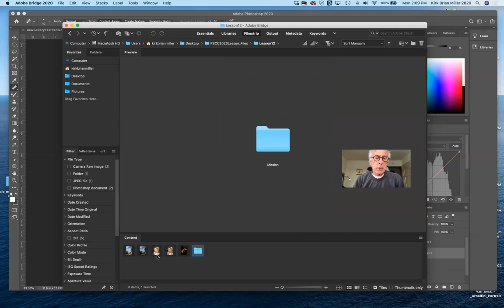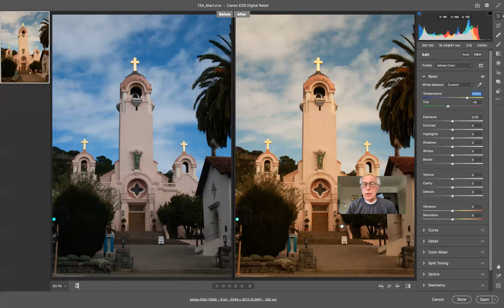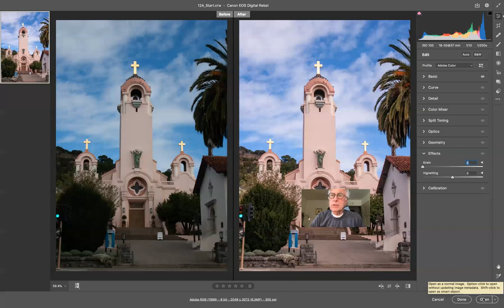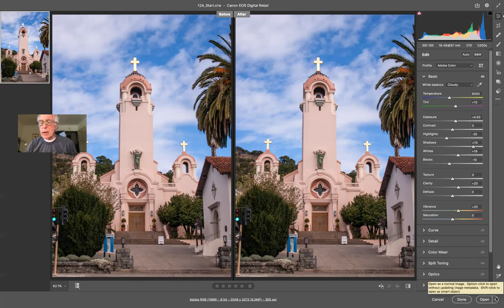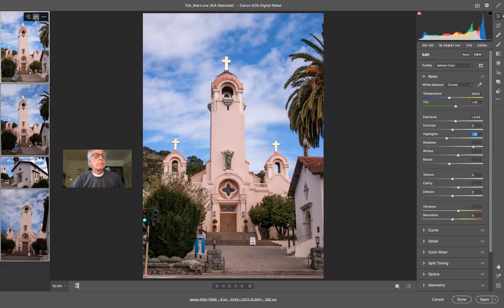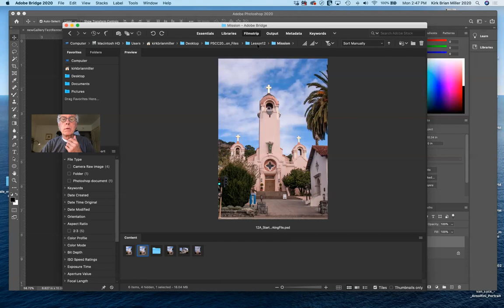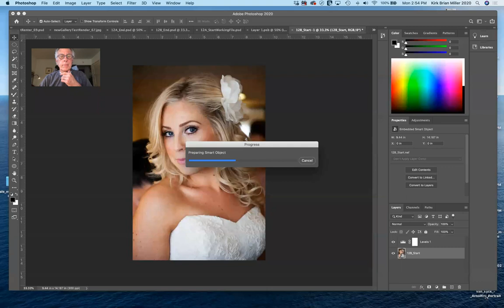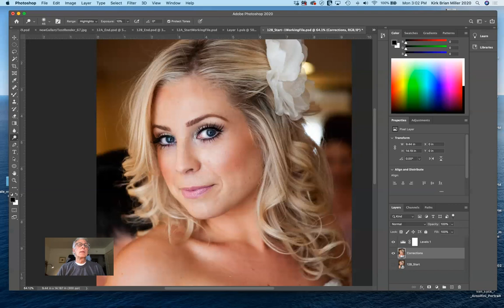Lecture 19 - Camera Raw - Lesson 12 - Art 192 - Fall 2020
In this lecture, we complete most of the tutorial on Camera Raw in Photoshop.